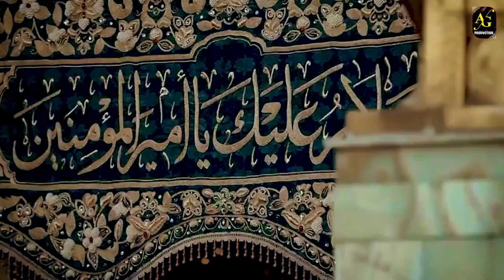Janam Fida-E-Haideri || 2021 || MUHAMMAD AJAB GULL QADRI || Original By SADIQ HUSSAIN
Presenting you the new manqabat 2021 by Muhammad Ajab Gull Qadri. Originally Recited by Sadiq Hussain.

JANAM FIDA-E-HAIDERI ||2021 by Muhammad Ajab Gull Qadri || Original By SADIQ HUSSAIN

Vocalist: Muhammad Ajab Gull Qadri
Original Reciter: Sadiq Hussain
Audio: Zouq Studio’s
D.O.P: Hafiz Raza Siddiqui
Video Edit: Hafiz Raza Siddiqui
Label: AG Production

Copyrights strictly prohibited

All Rights are reserved with Muhammad Ajab Gull Qadri, we don’t allow anyone to our content on any website or social media platforms without our permission.